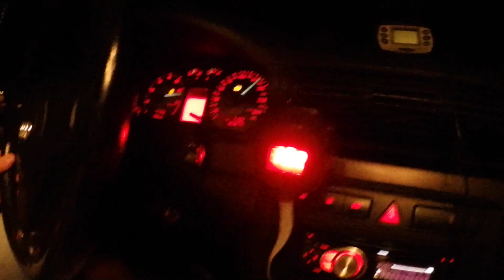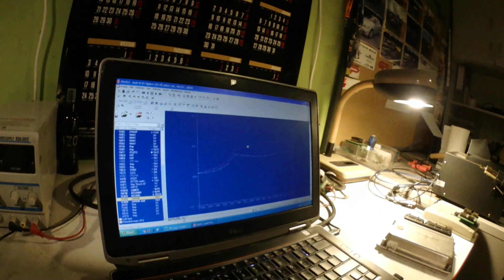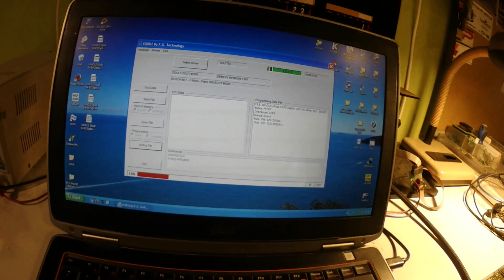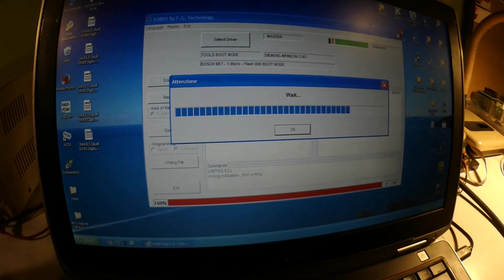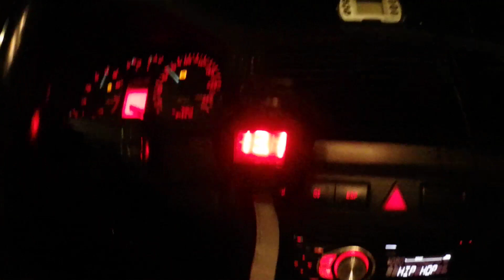How to ECU tune a turbocharged engine - Audi S4 B5 2.7 V6TT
We made some adjustments to the car's ECU tune using a wideband AFR sensor, WinOLS software and an EOBD2 tool.

Audi S4 B5 2.7 V6TT 550 HP 650 Nm
AGB 2.7 V6 Twin-Turbo engine, Porsche 911 996TT K16 turbos, forged connecting rods, stiffer valve springs, 7800 RPM rev limiter, 2.4 V6 cylinder heads, big intercooler, RS4 B5 ECU, RS4 B5 intake, RS4 B5 MAF sensor, S4 B6 transmission.